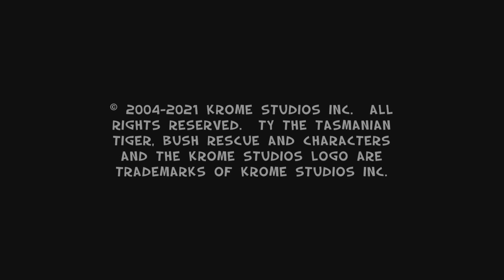TY the Tasmanian Tiger 2: Bush Rescue HD_ Canopy Capers mission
Ty the Tasmanian Tiger 2 - Canopy Capers mission